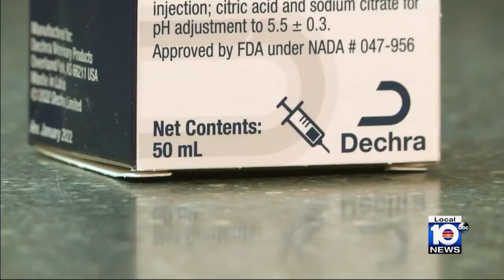Bold thieves caught on camera swiping custom Miami Hurricanes helmet from Doral restaurant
Two men were caught on camera stealing a South Florida sports bar’s prized possession, and police officers want to know who they are.